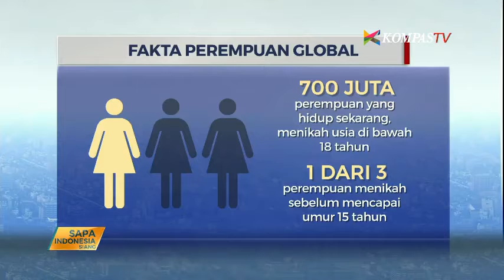Gerakan Girl Leadership Sehari jadi Menteri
Anak perempuan Indonesia yang lolos seleksi kompetisi video blog sehari jadi menteri, nantinya akan bekerja sehari full menjadi menteri di Kementerian Tenaga Kerja & Kementerian Pemberdayaan Perempuan & Perlindungan Anak RI.